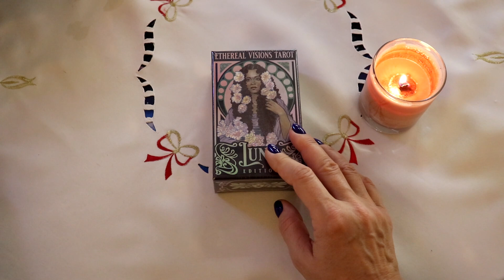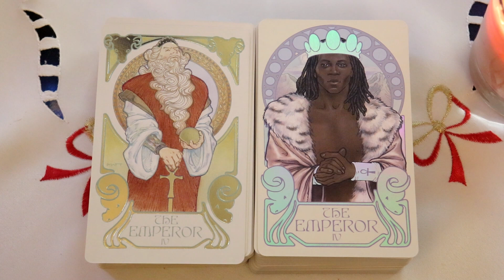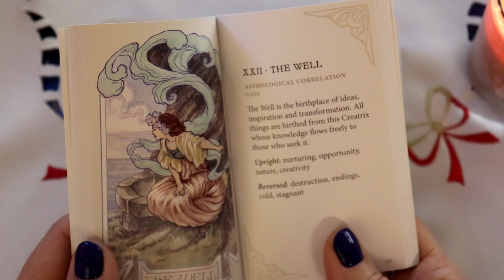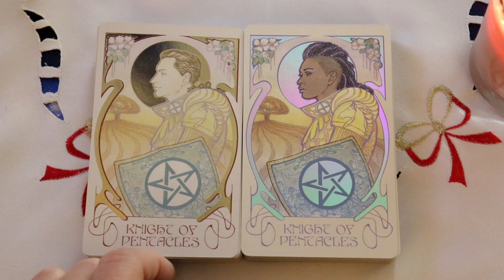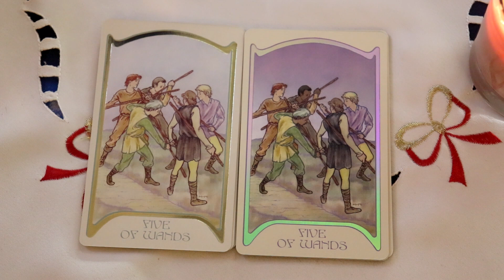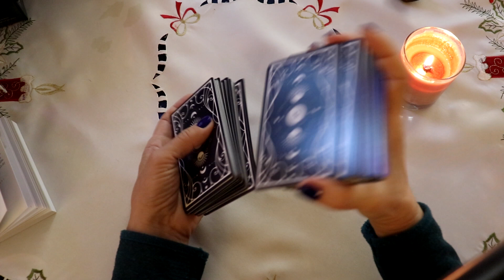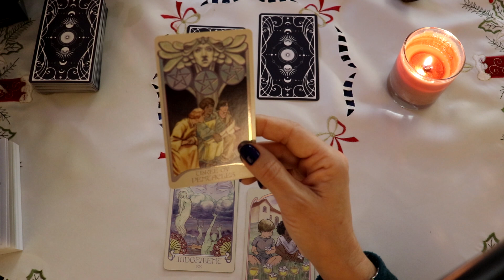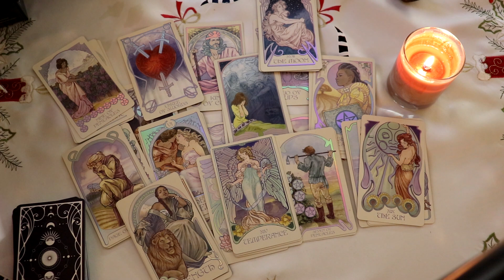Etheral Vision Tarot edycja Luna pokaz pierwszego wydania dla porownania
Tworząc "Ethereal Visions Tarot" Matt Hughes czerpał inspirację z ruchu Art Nouveau, przyjmując jego charakterystyczny styl i skrupulatne podejście do rzemiosła. Artysta stworzył także dwie dodatkowe karty, które uzupełniają tradycyjne Wielkie Arkana. Każdy szczegółowy obraz w talii 80 kart jest ręcznie rysowany i kolorowany.

Edycja Luna zawiera poprawioną szatę graficzną odzwierciedlającą większą różnorodność, a każda karta jest oświetlona opalizującą srebrną folią (w odróżnieniu do "Ethereal Visions: Illuminated Tarot Deck": w którym obrazy na kartach zostały podświetlone złotą folią).

Matt Hughes jest artystą samoukiem, który koncentruje się na podejściach estetycznych, które dziś nazywa się "Złotym wiekiem ilustracji". Jego styl łączy inspirację ruchami secesyjnymi, prerafaelitycznymi i symbolistycznymi, tworząc niepowtarzalny wyraz artystyczny.